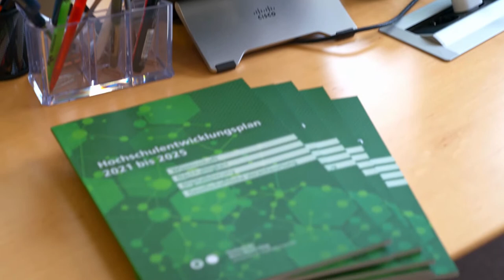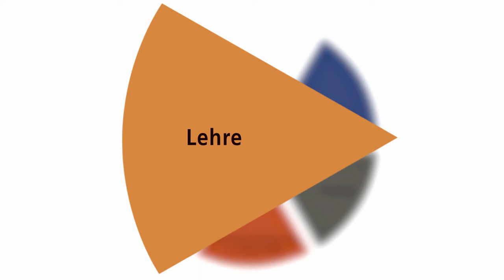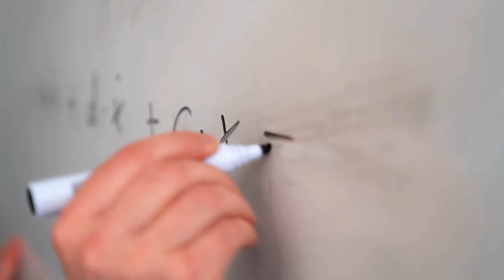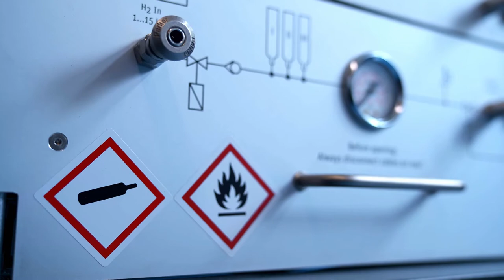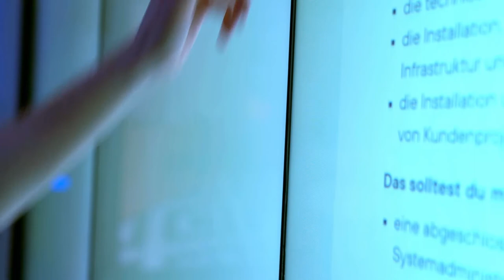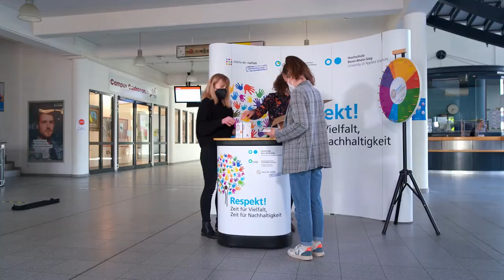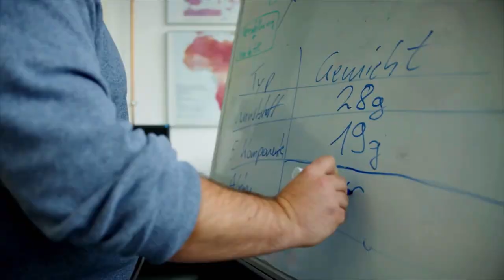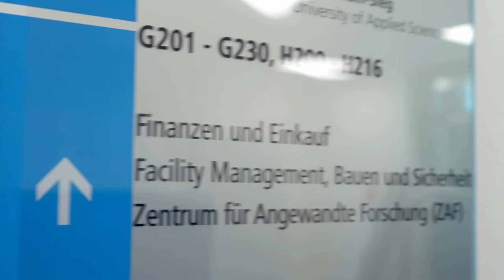The University Development Plan 3 of the H-BRS - presented in moving pictures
"The Hochschulentwicklungsplan" (University Development Plan/HEP) 3 of Hochschule Bonn-Rhein-Sieg describes the strategic focal points of higher education development for the years 2021 to 2025. In particular, it is guided by the key concepts of "sustainability and social responsibility, digitisation, internationalisation and diversity". For this film, numerous members of the university presented their topics to the camera. Together they show what Hochschule Bonn-Rhein-Sieg stands for and what challenges lie ahead in the coming years.

Hochschule Bonn-Rhein-Sieg was founded in 1995. Today it has about 9,500 students and about 1,00 employees and lecturers. A total of 38 degree programmes which are characterised by a high degree of practical application are offered at the three campuses in Sankt Augustin, Rheinbach and Hennef,